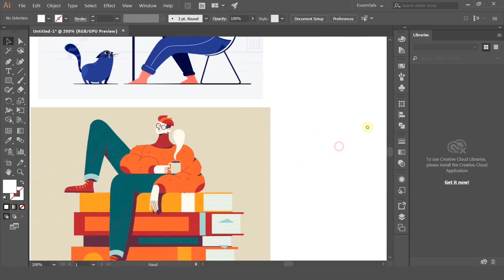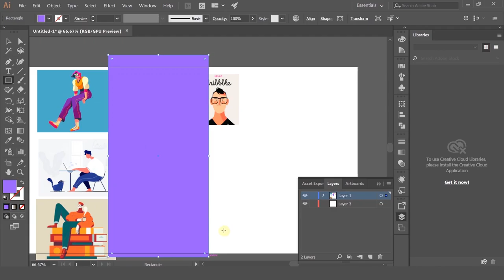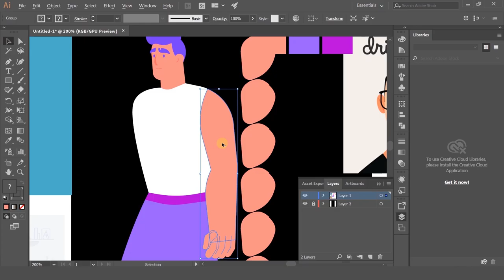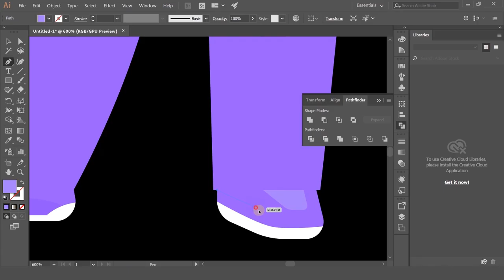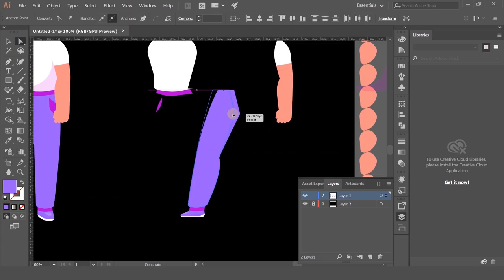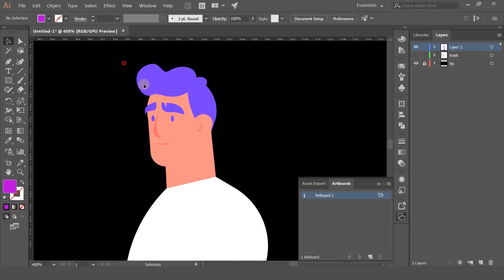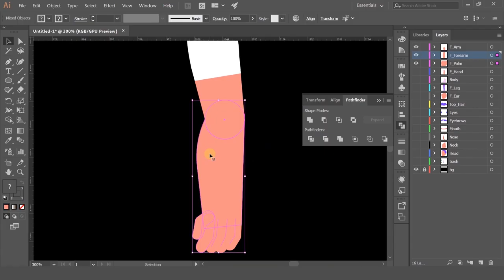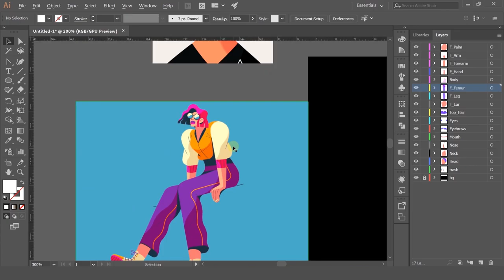Основний курс 3 Заняття 6 -MOTION DESIGN PRO 2020.03